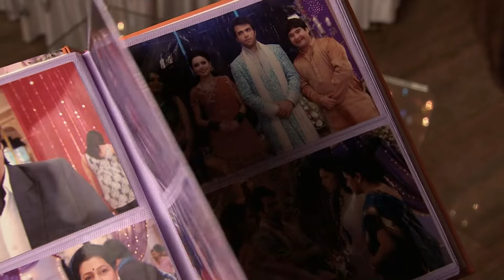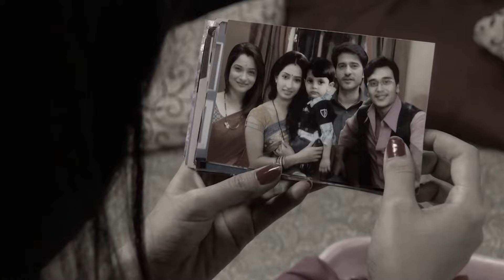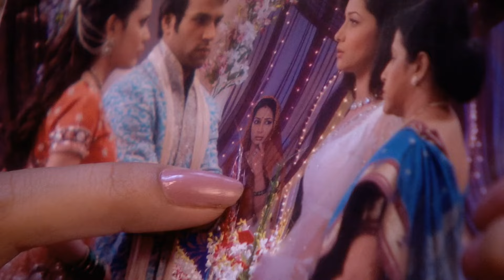क्या Jhumri रोक पायेगी Vishnu को चोरी से? | Pavitra Rishta | Full Ep #877 | Popular Show | Zee TV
Vishnu plans to steal the necklace from Lord Ganesha's idol, despite Jhumri's pleas. Later, Purvi discovers Varsha is alive. What will this revelation lead to?

Dive into the heartwarming journey of Archana (played by the stunning Ankita Lokhande) and Manav (portrayed by the dashing Sushant Singh Rajput). Their love story is a testament to enduring love and the trials they face together! 💖👫

Witness the unforgettable performances by our beloved cast:

Ankita Lokhande as Archana Deshmukh 🌸
Sushant Singh Rajput as Manav Deshmukh 💪
Hiten Tejwani as Manav Deshmukh (later) 🕶️
Asha Negi as Purvi Deshmukh 🌟
Rithvik Dhanjani as Arjun Kirloskar 🔥

Join us in this emotional rollercoaster filled with love, sacrifice, and unbreakable family ties. Don't miss out on the magic of Pavitra Rishta! ✨💍

क्या Jhumri रोक पायेगी Vishnu को चोरी से? | Pavitra Rishta | Full Ep. #877 | Popular Hindi Show | Zee Anmol